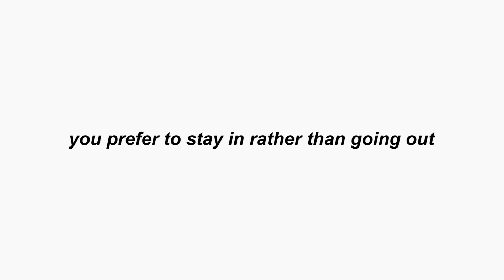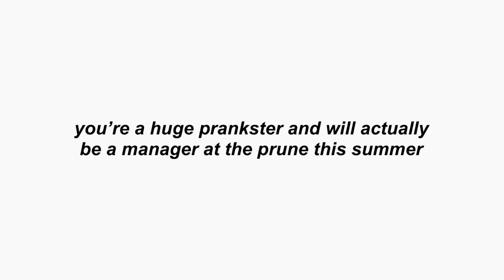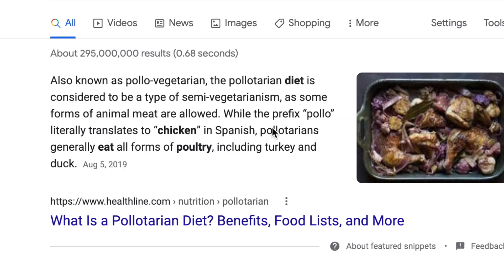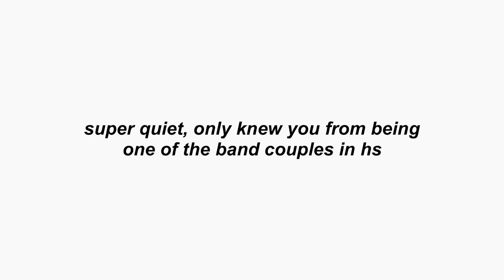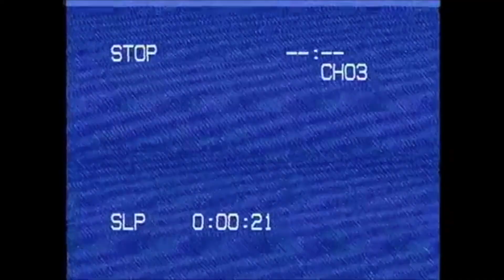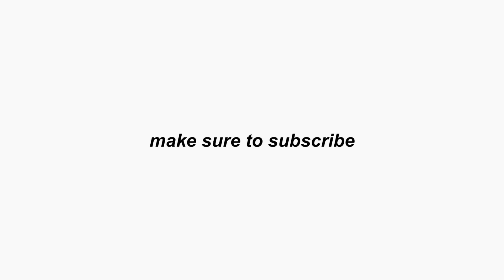reacting to your assumptions about me!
decided to hop on the trend and react to people's assumptions about me! make sure to like, comment, and subscribe :) comment down below any video ideas you wanna see from me

ninjoi. - Where Do I Go